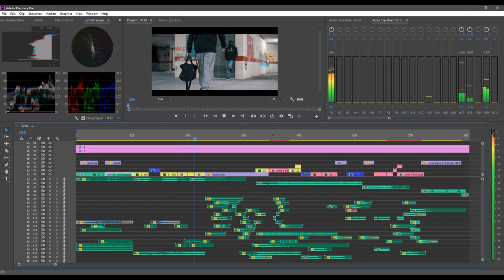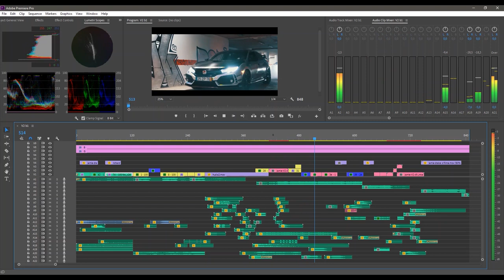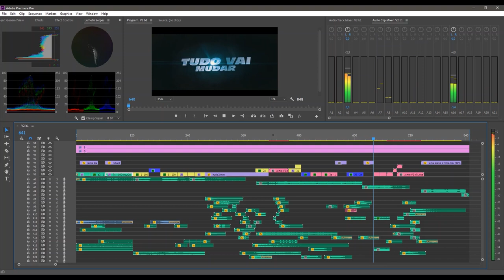Edit Breakdown - Competição de Edição - Jamie Drake - Richard (1º Lugar)